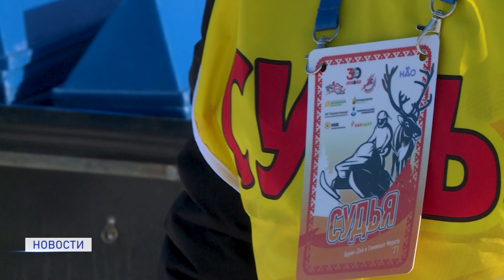"СЯМЯНХАТ МЕРЕТА"- 2021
Самый быстрый. В Нарьян-Маре состоялись тринадцатые соревнования среди оленеводов и чумработниц Ненецкого округа "Сямянхат Мерета". На зрелищном мероприятии работала и наша съемочная группа.